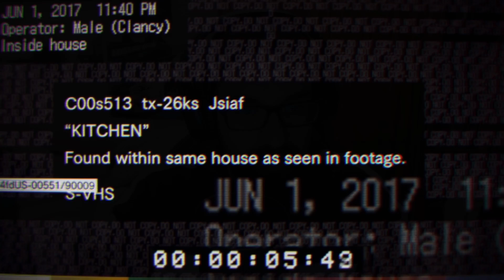Resident Evil 7 | Desarrollo - Análisis - Opinión - Curiosidades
Resident Evil 7, un juego muy diferente a lo que llevábamos viendo a lo largo de las anteriores entregas. Querido por muchos, odiado por otros tantos.
Con todo eso, veamos su desarrollo e historia!